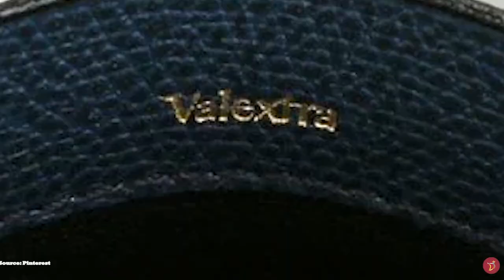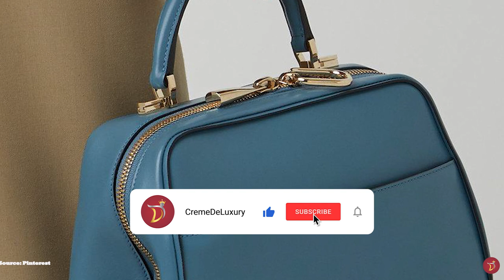GREAT VALEXTRA *LUXURY BAGS* To Consider For Your Collection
16#luxurybagcollection

We will take a closer look at Maison Valextra and lovely luxury VALEXTRA  BAGS to add to your Luxury collection. A must have for your luxury wardrobe. Valextra  bags are luxurious, iconic and timeless and continue to stand the test of time and fashion. An ultimate brand to complete your INVESTMENT COLLECTION or luxury collection/haul

0:00 Intro
1:53 - Valextra Iside bag
7:58 - Valextra Brera bag
10:30- Valextra Tric Trac bag
13:20 - Valextra Passpartout bag
16:10 - Valextra Serie S bag

Uploading at least 2 times a week